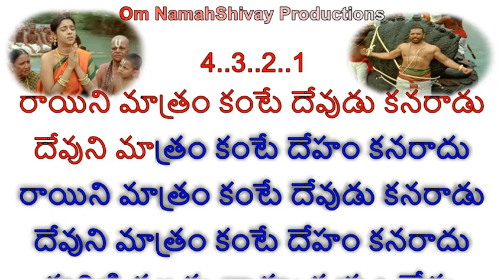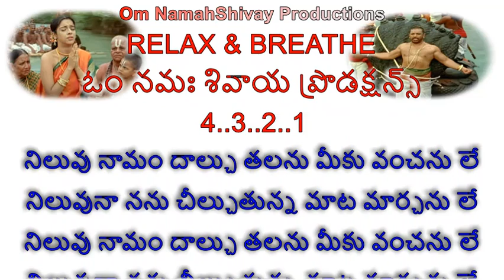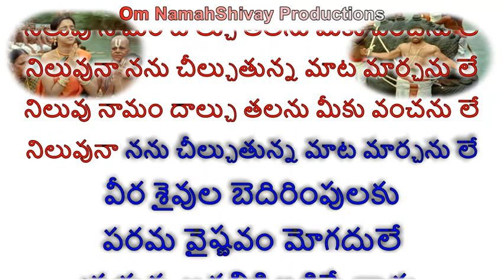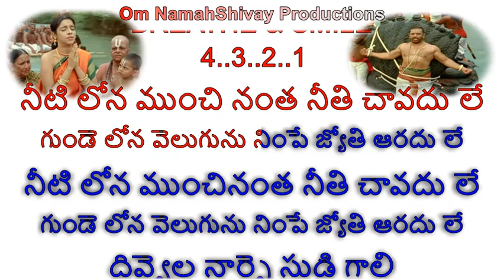Raayini Matram Karaoke With Lyrics Telugu |Dhasaavathaaram |Kamal Haasan, Asin |Telugu Songs